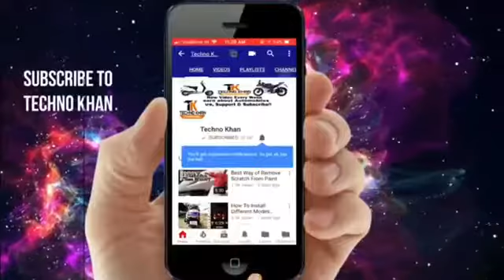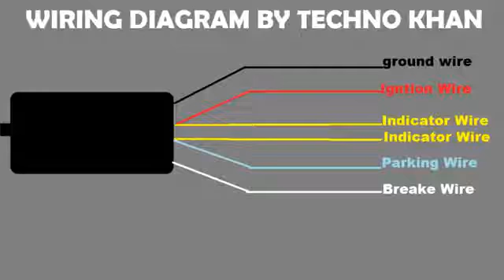Awesome Product--LED Trunk Running Lights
Flow LED Car Vehicle Rear Trunk Tailgate Turn Signal Lamp Tail Brake Light Strip

Specification
Length: 120cm
Width: 1.3cm
Thickness: 0.5cm
Item type:
Daytime Running Lights Lights/
Rear Lights/Luggage Compartment Light/Tail Lights,etc
Voltage: DC12V
Led Number: 5050 72LED
Current: 250MA
Power: 5W
Lumen: 1080LM
Light Source: LEDs strips
Color: White,Yellow,Red,Ice blue
This strip is universal, it can be used for all cars.
Used for medium models, senior models, luxury models, sedan models

Tip: -This led trunk tail light can not be 90 degree bended.
-If you do not need one of the 4 colors, you do not connect the wire, then the light will not be lightening.
-For example, if you do not connect the green wire, the blue light will not be lightening.

Features
There are 7 lines for the input of the product controller:
Red line for positive car , black line for the car battery negative .
1. Green line: Blue light when connecting to ACC.
2. White line: Light on highlights red when connecting to brake light.
3. Blue line: Light mode on yellow color 25% brightnedd from streamer from left to right
When the right connection lights up.
4. Yellow line: Light mode on yellow color 25% brightnedd from streamer from right to left
5. Blue line: Light on highlights white when reverse gear.
6. When double flash warning occurs, yellow light streamer mode from center to both sides at the same time and same speed, it is to highlight red color in the middle.
7. Light mode on red by steam when the brake and rotation function is lit at the same time.

Package Included:
1X LED Strip Light